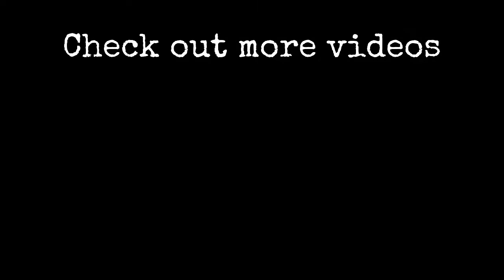Your Disease (with homemade Didgeridoo) Tom Milley, Andy Dion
The great Andy Dion and I made a tune together, I played the drums and my homemade didgeridoo, while Andy took care of the rest and made a great song too! Hope you enjoy, and make sure to check out Andy Dion over